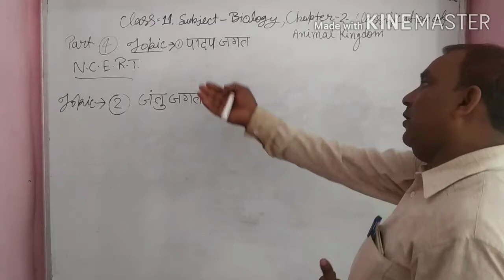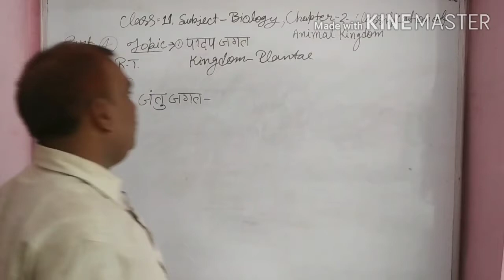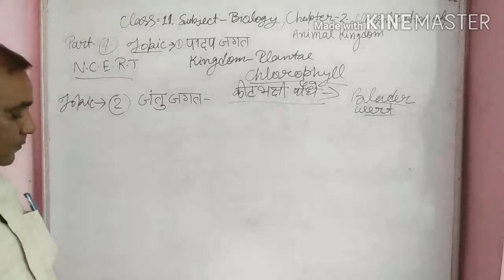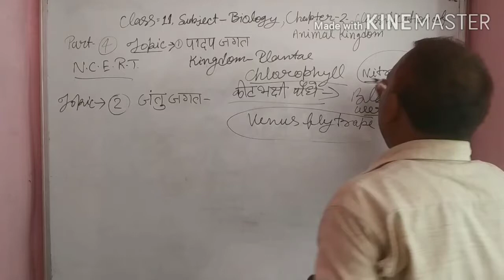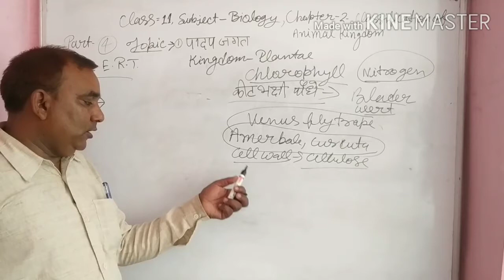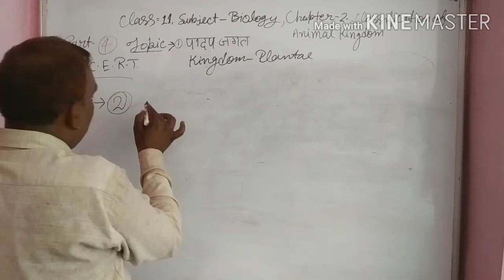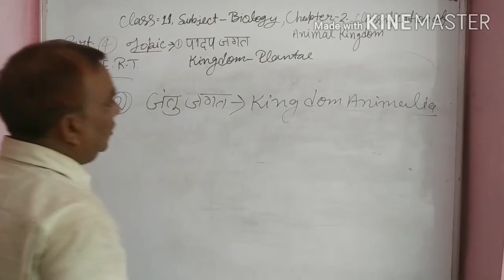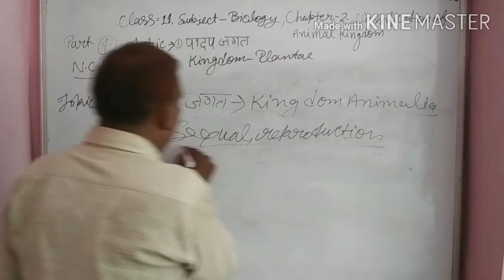Class 11 part 4 topic Kingdom plantae